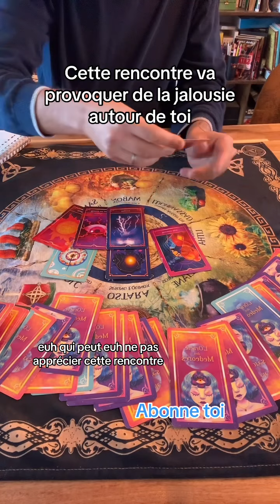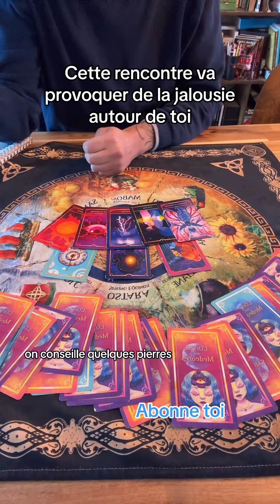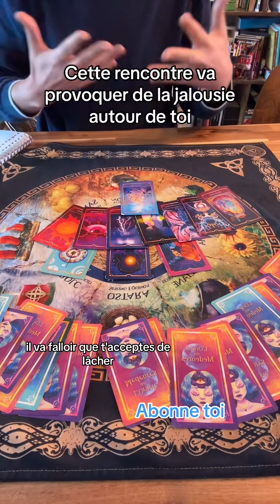Cette rencontre va provoquer de la jalousie autour de toi